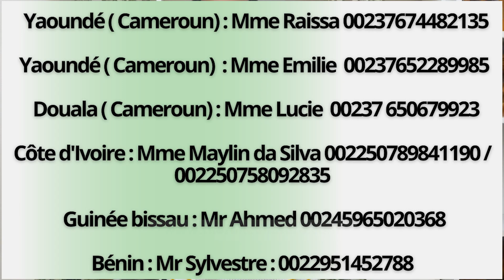💯La meilleure boisson pour garder ta PROSTATE en très BONNE santé💪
🛑 Tu peux Commander sur mon site internet :
Mes représentants:
👉 Yaoundé ( Cameroun)  : Mme Raissa 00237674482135/ Mme Emilie : 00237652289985
👉 Douala ( Cameroun) : Mme Lucie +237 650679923
👉 Côte d'Ivoire : Mme Maylin da Silva 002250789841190 / 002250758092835
👉 Guinée bissau : Mr Ahmed 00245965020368
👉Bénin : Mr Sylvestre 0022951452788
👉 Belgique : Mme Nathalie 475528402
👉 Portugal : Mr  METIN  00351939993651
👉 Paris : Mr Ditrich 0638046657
👉Boutique Paris : Livreur du bled , 46 rue des poissonniers, 75018 Paris